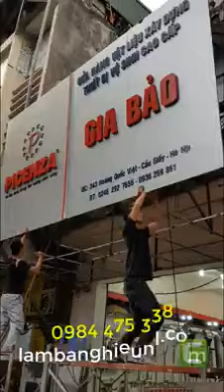| làm bảng hiệu | thiết kế bảng quảng cáoquảng cáo ngọc linh